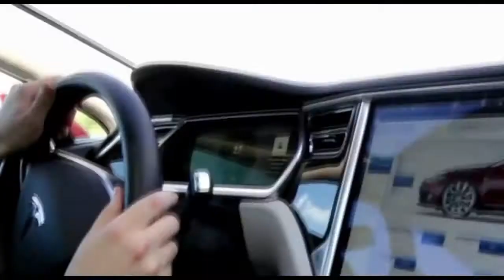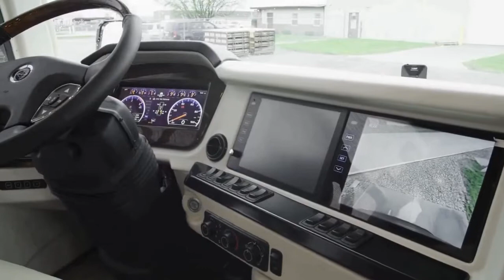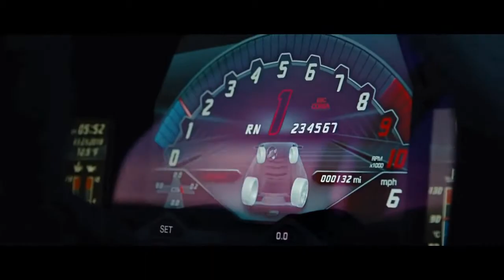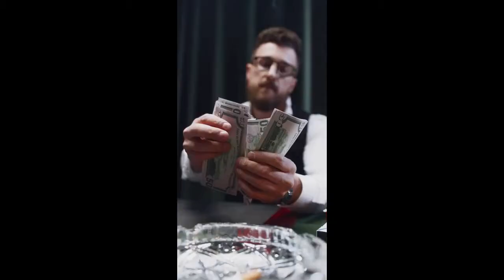luxury lifestyle | billionaire luxury lifestyle #99 | 2021 motivation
Experience the billionaire luxury lifestyle and get motivated. Enjoy all the luxury homes, cars and lifestyle of billionaires. Great motivation for 2021!

1. best motivational ideas for grow up your life
2.What do you want to do change your life
3.  motivational speech 2021
4. best motivational video for 2021
5 motivation 2021

This video is used for educational/motivational purposes.

We make these videos to educate others in a motivational/inspirational form. If any owners of the content clips would like us to remove their video, we will do so as soon as possible.

my channel